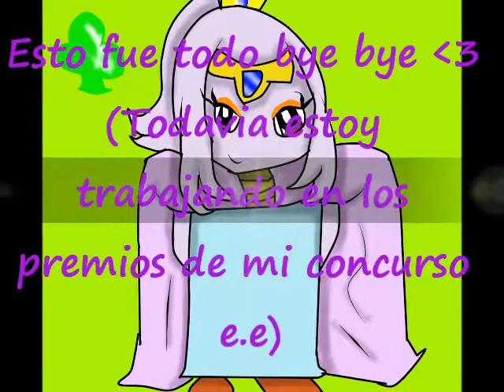Para el concurso de Lancilagata y avisos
=3 Espero que te guste